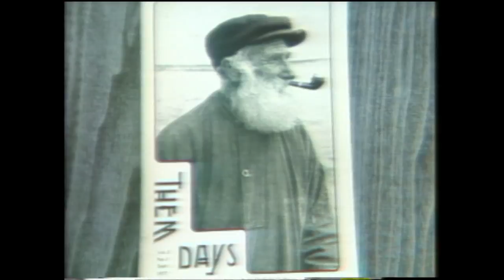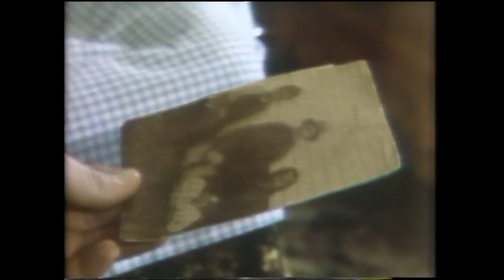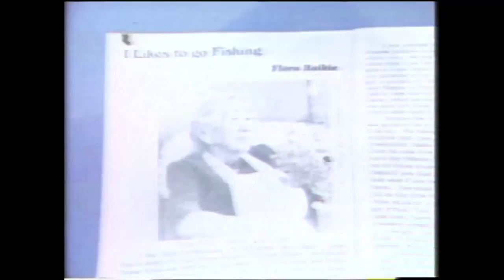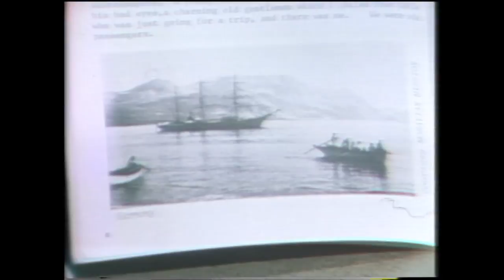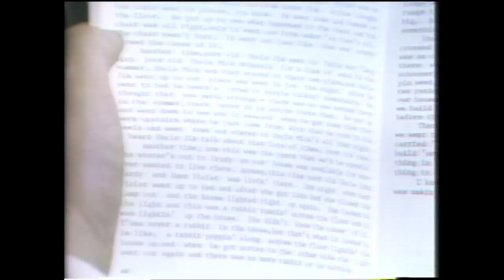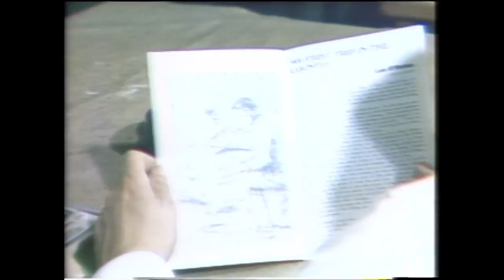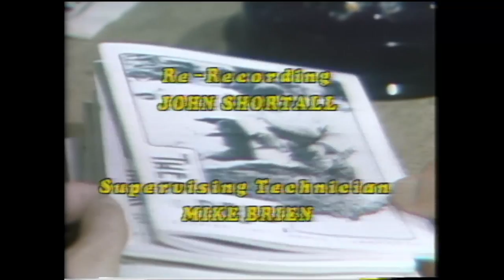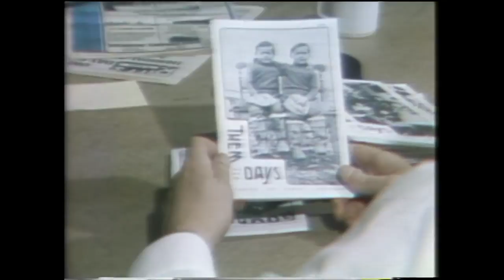Land & Sea: Them Days - Part 2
In this full episode of Land & Sea from 1981, Part 2 of the story of Them Days magazine. A publication that documents tales of life on the Big Land.